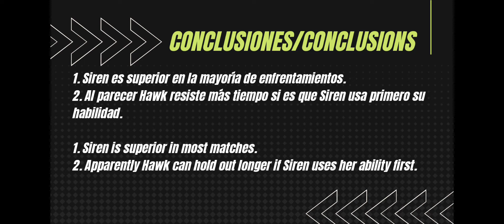Siren Vs Hawk (Versus de reflectores/versus reflectors) Test Server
Ponemos a prueba los reflectores del nuevo robot Siren contra el reflector de Hawk! test server

We test the reflectors of the new Siren robot against Hawk's reflector!  test server